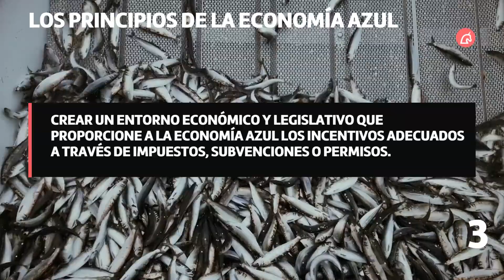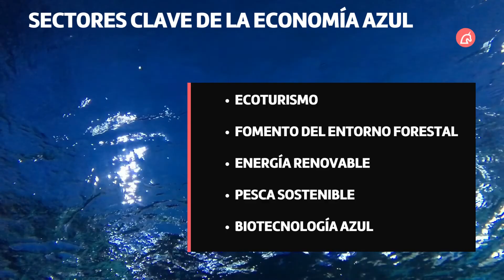¿Qué es la economía azul?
El economista belga Gunter Pauli en su libro ‘La economía azul’ se pregunta si los seres humanos podemos imitar los eficientes procesos de los ecosistemas naturales. Este modelo está pensado con la idea de producir bienes y servicios de manera sostenible y responsable, tanto con el planeta como con las generaciones futuras. En la naturaleza todo está conectado, los desperdicios son pocos y degradables, todo es aprovechable, se mantiene dentro del sistema. Y, además, los recursos y la energía son aprovechados al máximo. Esta es la base de toda la filosofía de la economía azul.